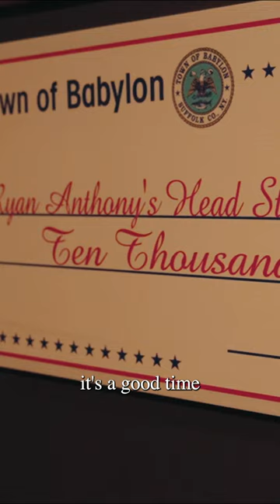Building trades are booming!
John Guadagno, President of Local Union 25 IBEW, and Ryan are here to remind us that higher education isn’t just about college—it’s about mastering the skills that matter. Electricians, plumbers, HVAC professionals, and more: your path to a great livelihood starts here! 💪